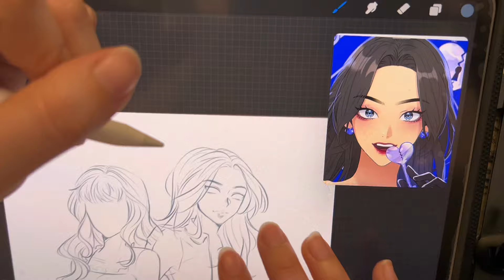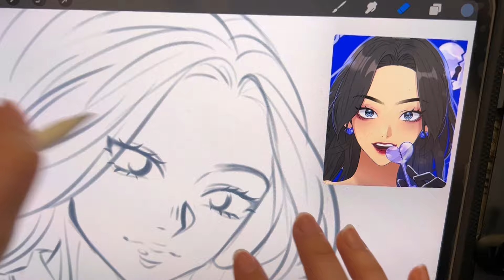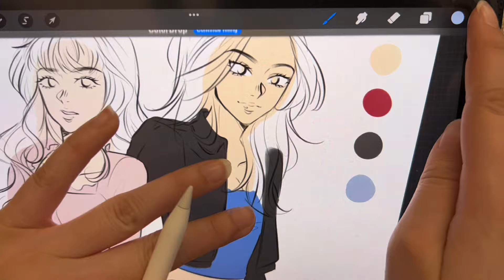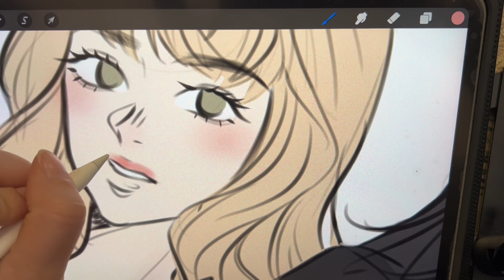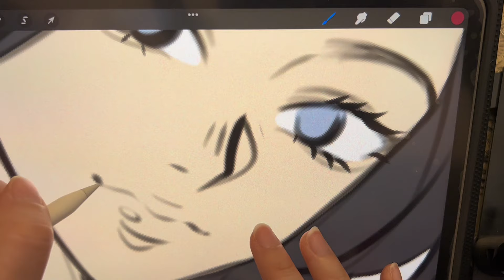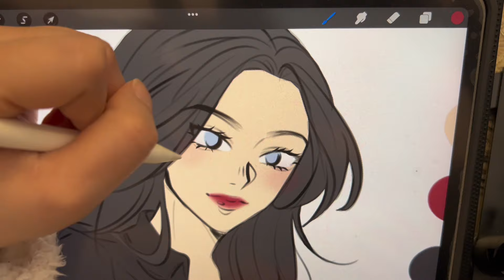Why I Stopped Uploading on Webtoon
Today, I wanted to share my current Webtoon crisis with you guys. I feel like I’m always pretty honest with you about my Webtoon journey and I tell you guys what it’s like and how I do it. I’m real with you and this video is very real.

I read tons of webtoons (well, maybe just 100) and I LOVE looking at the clean and beautiful lineart and the different kinds of art styles. Regardless of what art style it has, they’re absolutely stunning and I want my Webtoon to have that kind of effect on readers as well.

These past two months, I think my perfectionism is hitting me hard and I have been so incredibly unhappy with my art and I keep erasing my work to start all over again.
I decided that the only way to resolve this issue was to go on a Webtoon hiatus and work on drawing what makes me happy.

This video isn’t exactly inspiring or educational like most of my videos usually are, but I wanted to update you guys on my Webtoon situation right now. I also wanted to show you guys that this severe art block/crisis/art identity problem is very real and it happens to the best of us. It just takes time and work to get over it and to move forward, which is what I’ll be doing.

That wraps up this video. Have a lovely weekend, my friends! :)

Tools Used:
CapCut
iPad Pro
Procreate Pencil
Procreate App
Canva